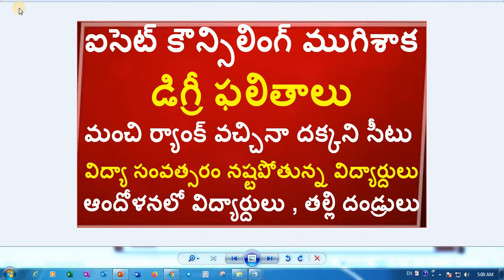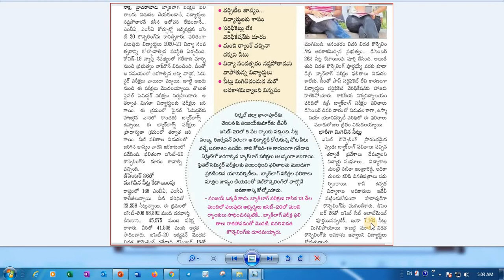Latest News About ICET Counsiling ||Degree Backlog Results|| Degree Results Today